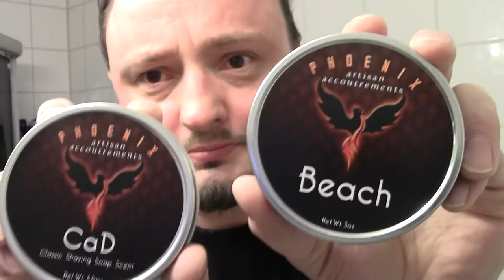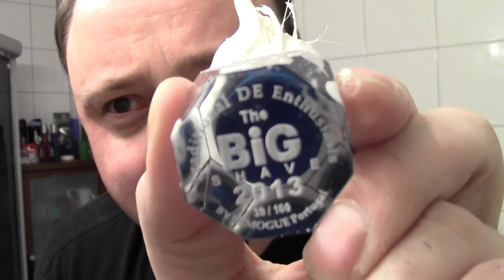The Big Shave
Using Htgam Longfellow, PAA Cad, Sputnik blade (4), tbs brush and scuttle.

A Good Close Shave.